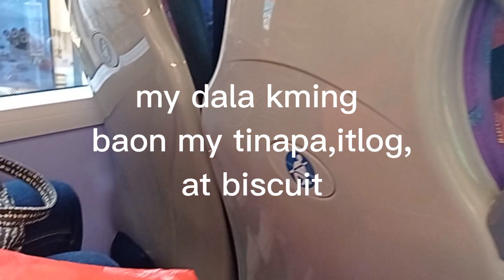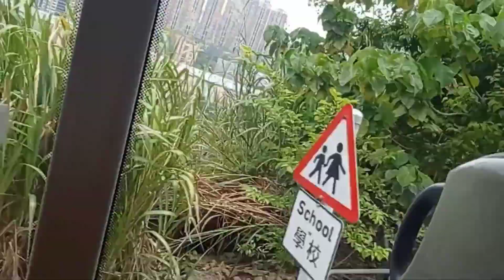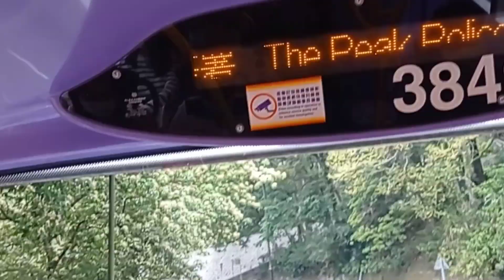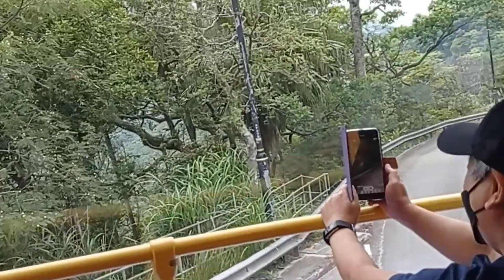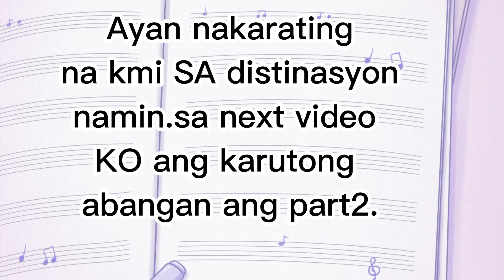road trip,going to peak trem,,,nakakahilo ang daan